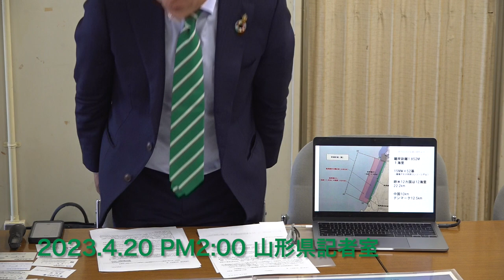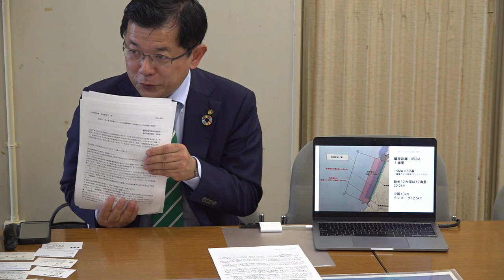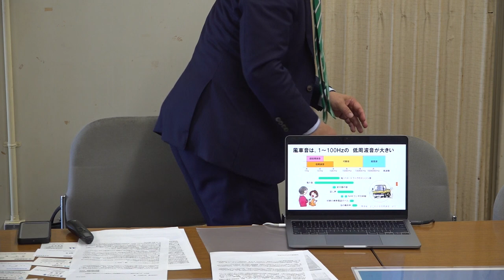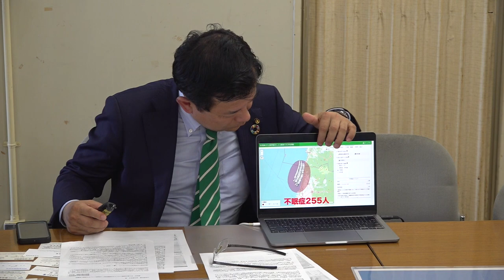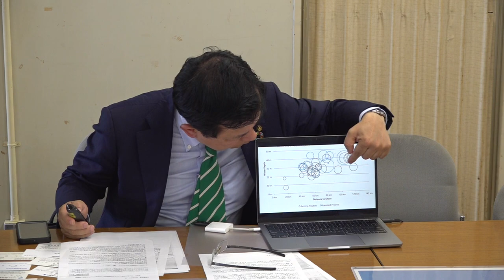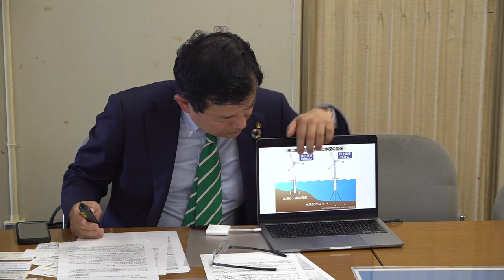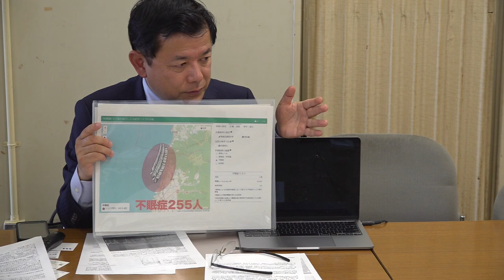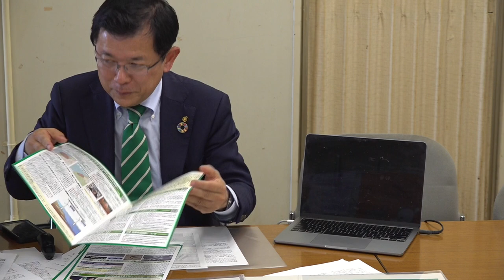遊佐洋上風力発電の騒音リスクを無視するな！記者会見2023420